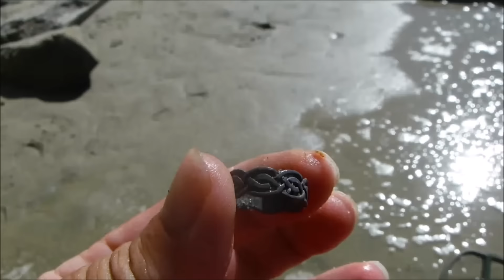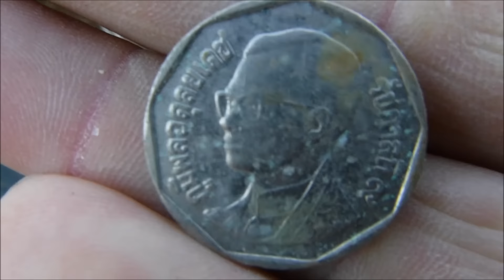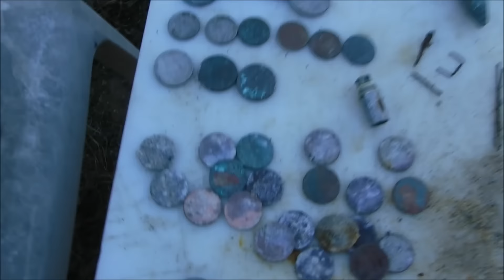Beach Metal Detecting 925 Silver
I found a cool swimming hole